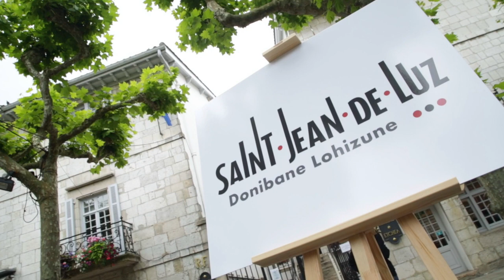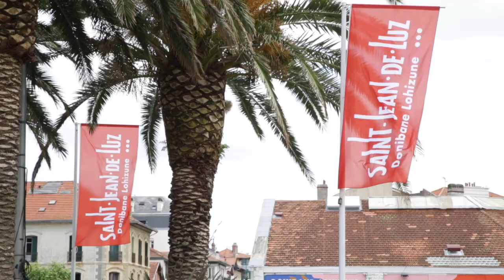Présentation de la marque Saint-Jean-de-Luz